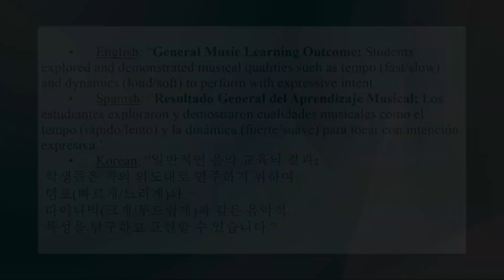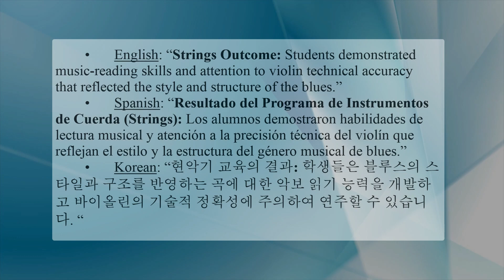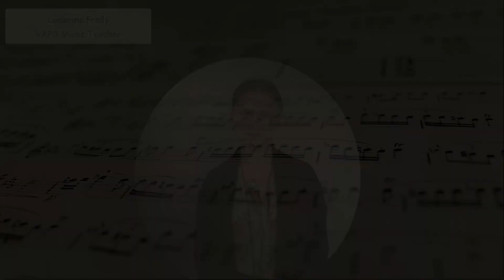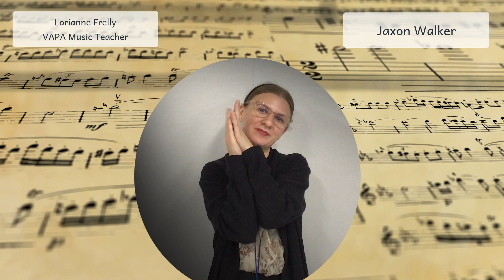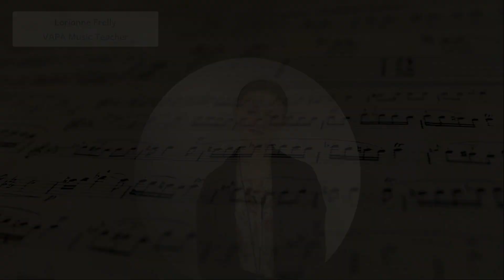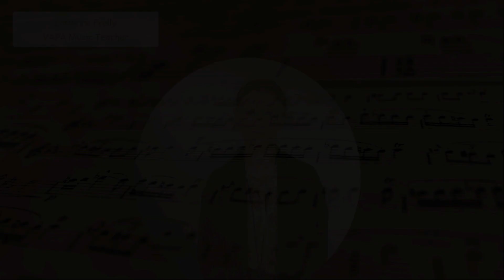2022 San Marino Music Showcase